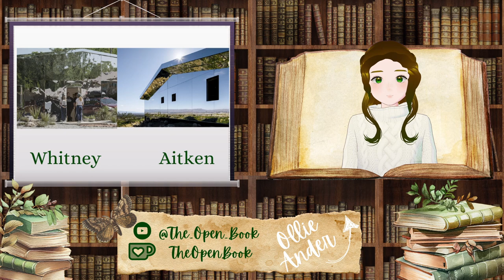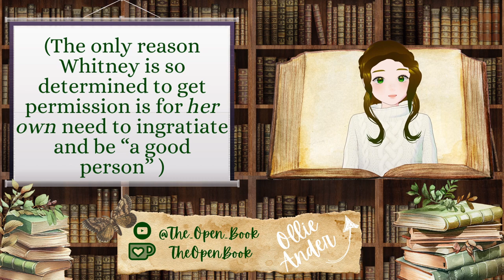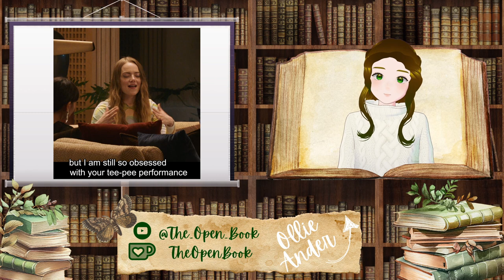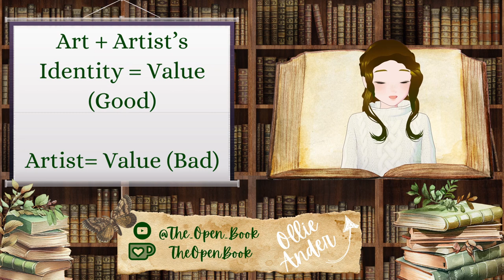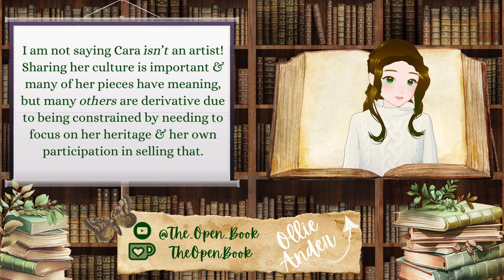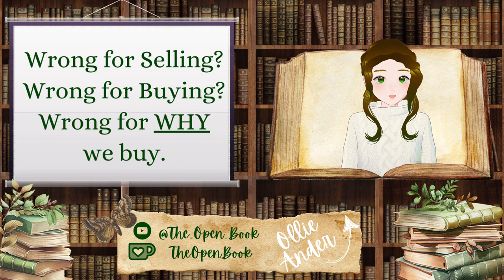Cultural Commodification in The Curse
I did see that Q&A won the 250 subs pole so I will be doing one of those soon too :)

I hope my discussions on the art in The Curse came through okay. It is quite hard, actively avoiding proper insertion of video to enhance my point (I've had a hard time with copyright). The scenes and relationships are pretty complicated (and awkward to explain lol) so hopefully it wasn't too confusing.

One thing I never mentioned in regards to Cara's art show was the Governor's reaction to the teepee tent performance. He does not eat the meat but Cara screams anyway. He asks if that's it and leaves. I couldn't interpret what *his* opinion on it all actually was, he seemed pretty indifferent: good for Cara for managing to get *something* from such a fetishized system, but bad as in, the teepee doesn't work in its message as well if someone like the Governor doesn't participate. Sure, it hurts Cara to cut off pieces of herself, but the point doesn't work if there's no one willing to take it. Plus, in the end, she is indulging in the system that hurts her, too. His interaction didn't affect my discussion overall one way or another so I didn't include it. Thoughts?